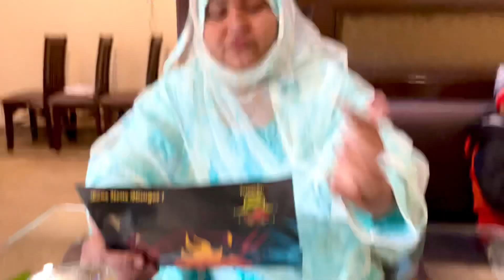Multan mein kiya lunch || five star restaurant ||Ayan uzma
multan mein kiya lunch
Five star restaurant
chicken biryani
chicken zinger burger
chicken tikka
chai shakar wali
Ayan uzma